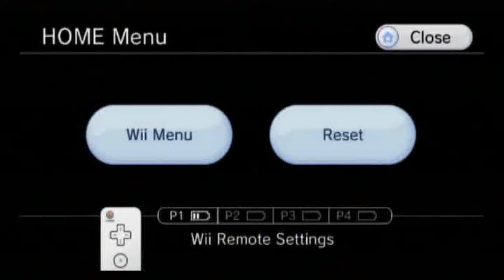Metroid Prime 2: Echoes (Trilogy Version) Playthrough Part 13: Dark Samus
Yeah, we have to fight her now. Dark Samus isn't too difficult of a boss. Her attacks include a Phazon shrapnel burst, Phazon missiles, Phazon super missiles, Phazon charge beam, and a dive bomb attack. She can also put up a Phazon barrier that deals damage and blocks away your missiles. The four pillars stationed around the room explode when Dark Samus attacks them, and since they end up destroyed anyway, I always let her do it in the middle of the fight, which is why youll see me screwing around. A pretty short fight, but don't let your tanks go to waste. There may be that save station a few rooms back, but it can be tough if you move straight along. Your reward for this fight is access to the Dark Beam. Dark Samus is so cool, that beating her doesnt give you anything, only access to it. My apologies for the frame issues, I could'nt do anything about it, so please bear with me on it. Hopefully it wont be too bad.